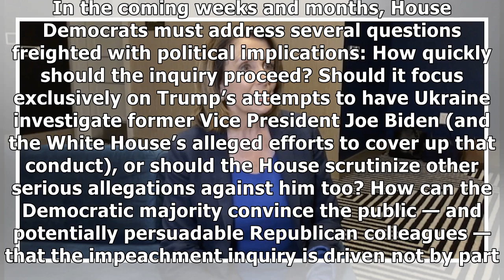Opinion: How the House conducts its Trump impeachment inquiry could make all the difference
Galvanized by the scandal of President Trump’s shocking request that a foreign leader investigate one of his potential opponents, House Democrats have embarked on what Speaker Nancy Pelosi called an “...